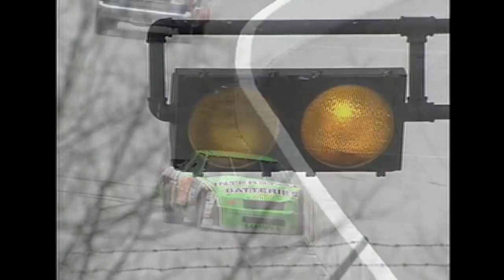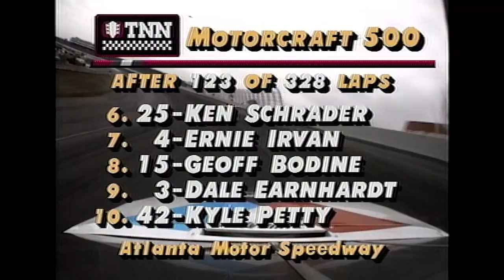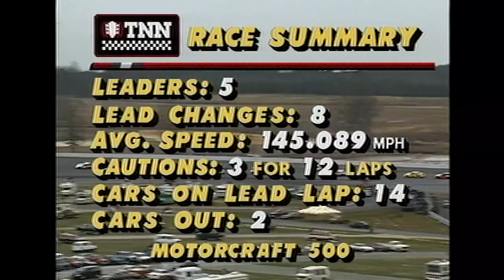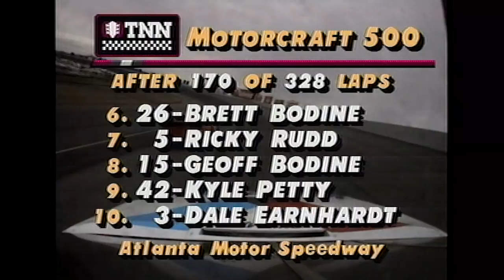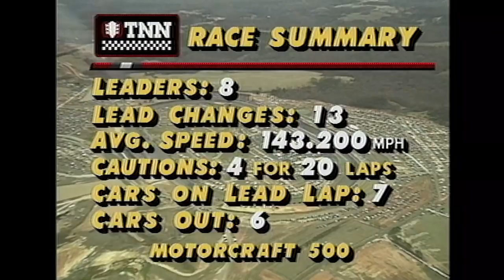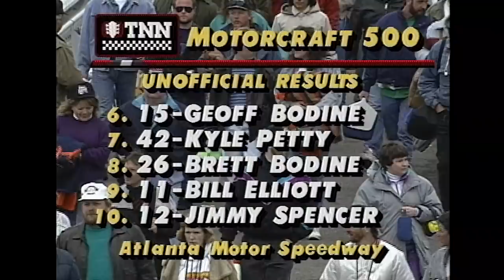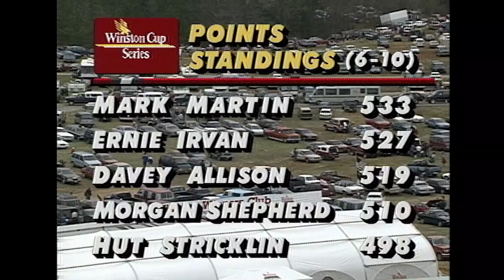1993 Motorcraft Quality Parts 500 from Atlanta Motor Speedway | NASCAR Classic Full Race Replay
Relive the 1993 Motorcraft Quality Parts 500 from Atlanta Motor Speedway that saw the Wood Brothers hold on to win with driver Morgan Shepherd. The win was Shepherd's fourth and final win in the NASCAR Cup Series.

Play every weekend!